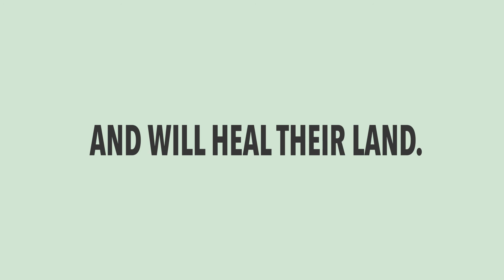BP Pastor Appreciation 2020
Stunning prints made with text from entire books of the Bible. Prints, Coffee Mugs, Hats, Apparel.